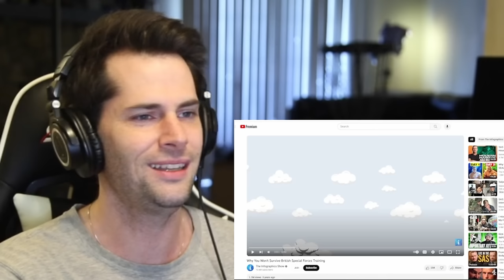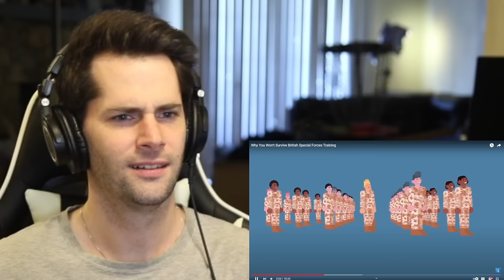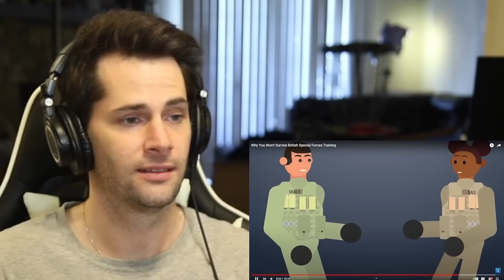American Reacts to British Special Forces Training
As Americans we take a lot of pride in our military and special forces, so today I am very excited to learn about how incredibly difficult British special forces training is.